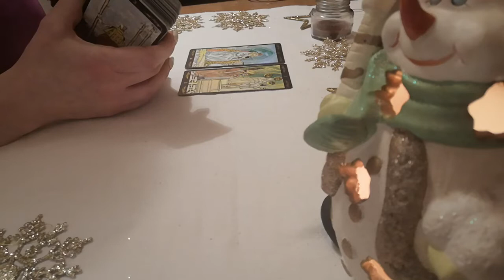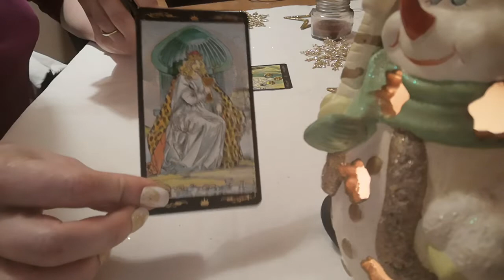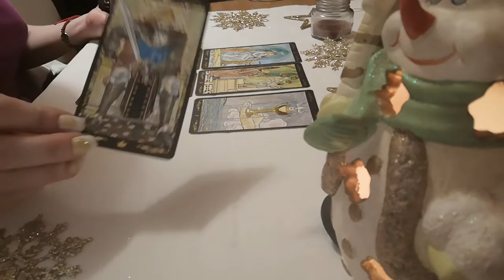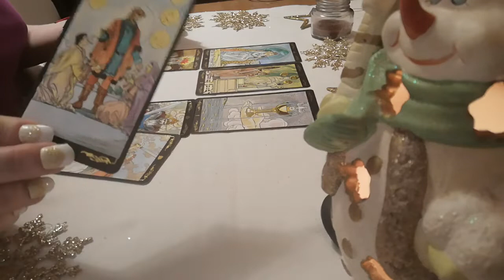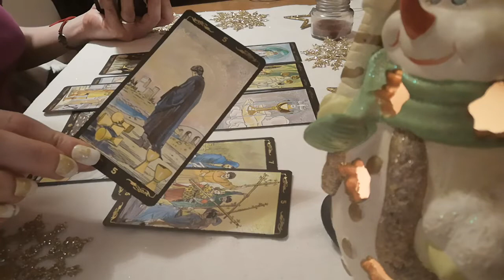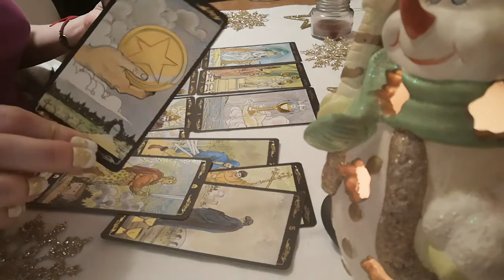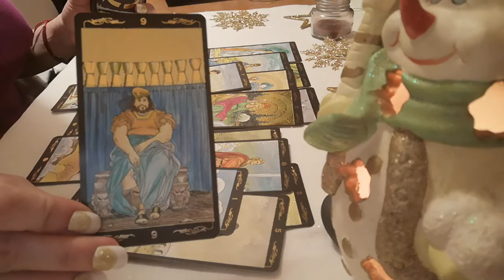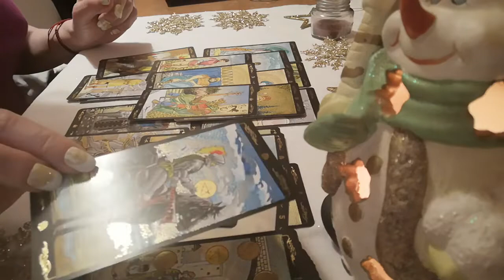Cancer January 2019 psychic reading - good news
Insight to help Cancer (sun, moon, Venus sign or ascendent) and those in love with them understand the present energy and what your loved one is up to, their behaviour and attitude so you can find some peace of mind and heart and give them support whenever possible.

Please know that I don't read the cards as such, I only get from them the psychic message I feel guided to give you (so I won't usually hold them up one by one talking about their depiction).  And although I do these readings for the purpose of helping you in your love life, the information isn't always solely related to love and relationship, but it is however important for you in order to be able to better understand your partner, the self and the potential of your love relationship.

To book a private reading (I offer 10 minutes free to all new clients, whether with myself or another one of our gifted psychics,  to help you decide before buying), for more on various topics, motivation, life mentoring and everything psychic, clairvoyant and mediumship please find me at: